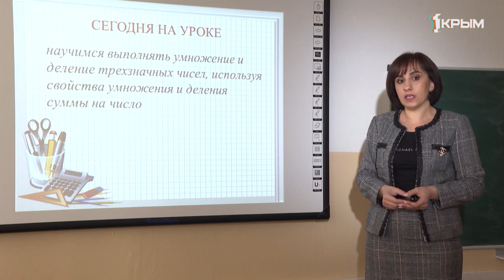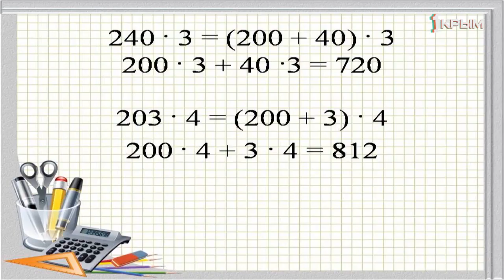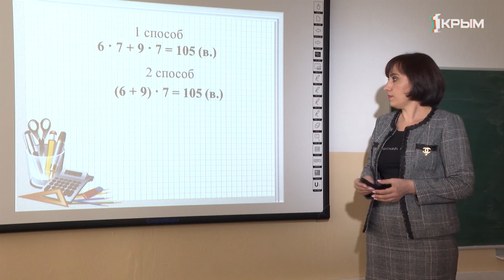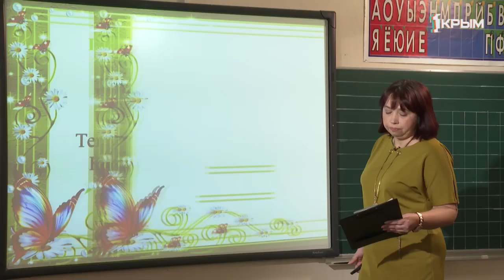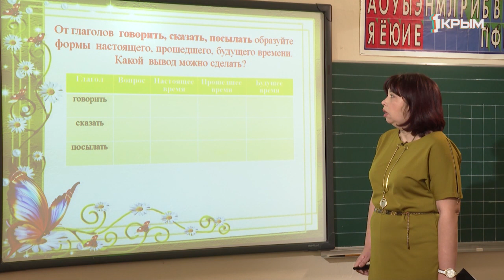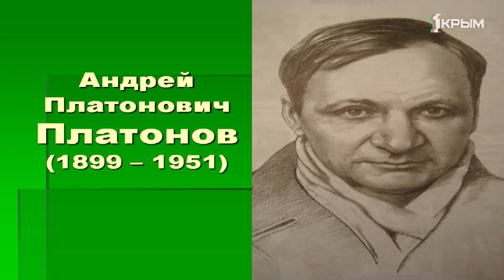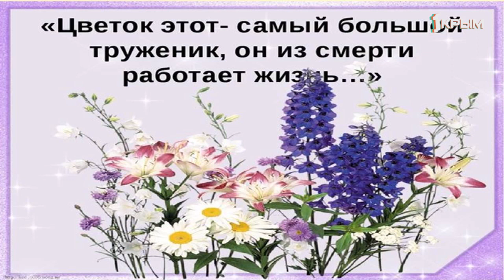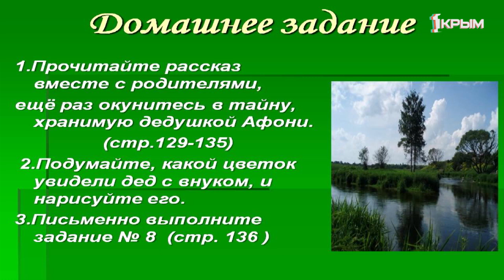Домашнее Задание. 3 класс: математика, литературное чтение, русский язык. Выпуск от 22.04.2020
Математика. «Приёмы устных вычислений. Умножение и деление суммы на число».
Русский язык. «Времена глаголов».
Литературное чтение. «А Платонов «Цветок на земле».